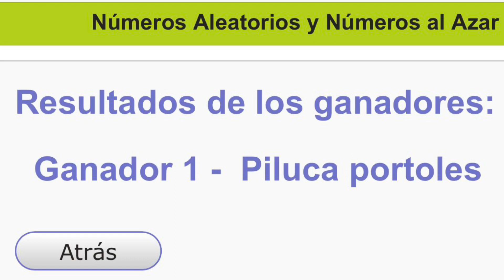JERSÉIS ÚLTIMOS DÍAS ! 13,45 TODOS !! 😱LA GANADORA DEL SORTEO ES...🍀 VLOG/MODA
Bienvenidos a nuestro canal, esperamos que te diviertas mucho con nosotros. Somos una pareja divertida y alegre. En este vídeo os enseño lo último en rebajas, una oportunidad para comprar un jersey súper bonito y barato. También el nombre de la ganadora del sorteo de la camiseta de PEPE JEANS !! 🍀🍀

👗Información sobre la ropa de la tienda: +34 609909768

💌Si nos queréis enviar una cartita:
Isabel Pocino Moda
Calle Royo Urieta número 16
50006 Zaragoza

¡Hola a todos! Somos Isabel, Rafa y Jaime. Una familia muy divertida con la que reirás y lo pasarás genial. No somos una familia normal ya que tenemos un hijo adolescente ¿Quieres vivir aventuras con nosotros?

TEMAS DEL CANAL: VLOGS // VLOGS DE FAMILIAS ESPAÑOLAS// VLOGS DE MATERNIDAD // VLOGS EN FAMILIA DE VIAJES // VÍDEOS GRACIOSOS // RETOS EN FAMILIA DIVERTIDOS // CHALLENGES EN FAMILIA// HAULS //VLOGS EN FAMILIA CON HIJOS // CRIANZA NATURAL // EXPERIENCIAS VIVIDAS //VIDA SALUDABLE//RECETAS COCINA// FAMILIAS YOUTUBERS //VLOGS EN FAMILIA VERANO//VLOGS EN FAMILIA VACACIONES// VLOGGER//VLOGS 24 HORAS // VLOGS CAMBIOS DE CASA//STORYTIME /